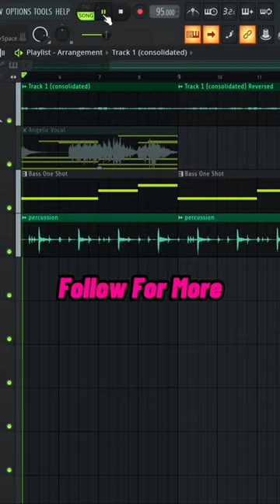How To Make Loops For Drake | FL Studio Tutorial